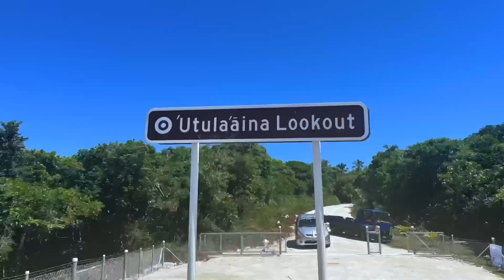Utula’aina Lookout, Vava’u!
One of the most beautiful lookout places in Vava’u 2021.